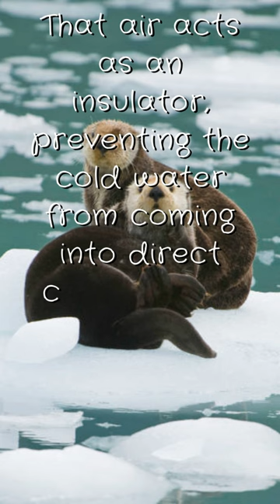Facts - The Sea Otter’s Fur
MANY aquatic mammals that live in cold waters have a thick layer of blubber under the skin to help them stay warm. The sea otter relies on another insulation method​—a thick fur coat.

Scientists believe that there is a lesson to be learned from the sea otter’s fur. They have experimented with a number of artificial fur coats, varying such factors as hair length and hair spacing. The researchers have concluded that “the denser and the longer the hairs are, the dryer or the more water-repellent the hairy surface is.” Put another way, sea otters can boast a truly efficient fur coat.